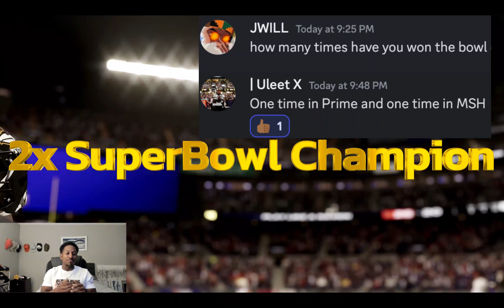Playing 2x Super Bowl Winner in Prime Pro League | "The Chosen One" Bengals 6-3 vs Ravens 8-2 | EP 2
Road to the Super Bowl Online Franchise with Bengals! Week 11 | We Not Stopping til Joe Burrow gets a Ring! HMU if you're trying play or in any Franchises on the Xbox Series X. Next Gen.

This is why we love the game!